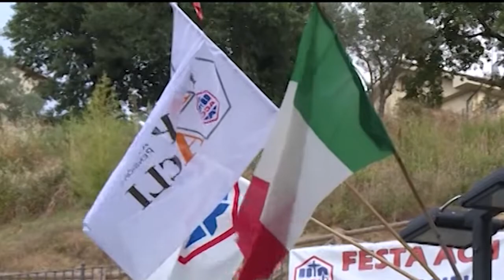Acli, al via le tre giornate della festa provinciale e regionale